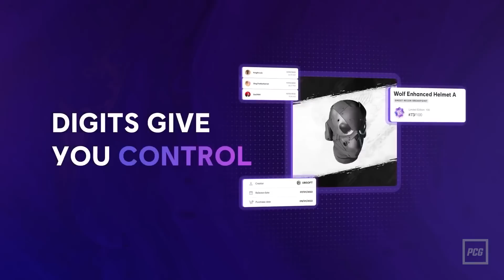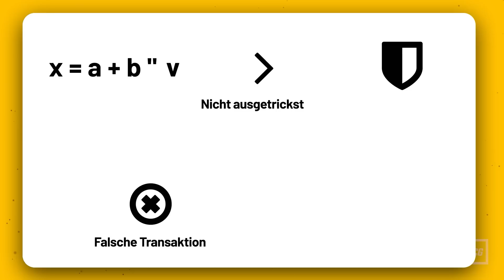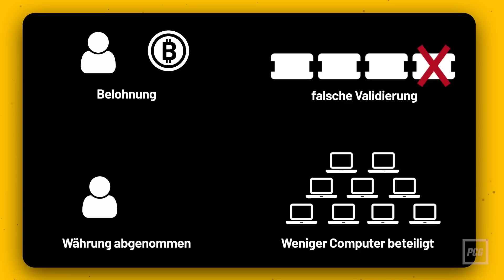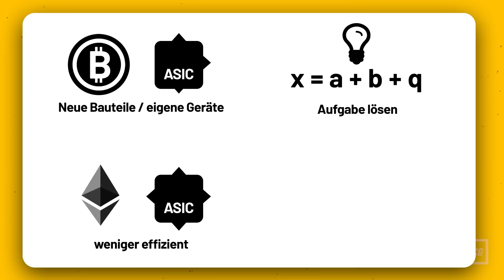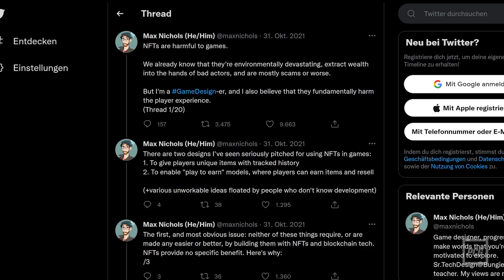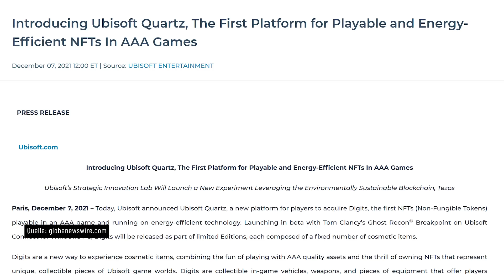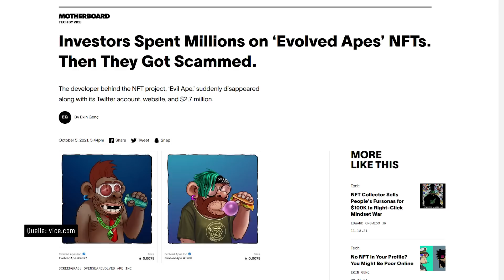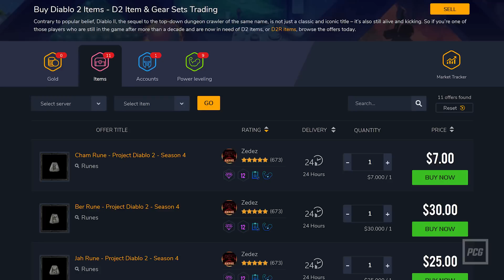Krypto-Gaming | Revolution oder Abzocke? - NFTs in Videospielen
Hersteller von Videospielen reden laut Square-Enix-Chef vom NFT-Jahr. Kryptowährungen und NFTs werden die Spielezukunft bestimmen, dezentrales Spielen soll eine große Sache sein und neue Arten von nutzergenerierten Inhalten sorgen für florierende Ingame-Wirtschaften.
Was NFTs eigentlich sind, wie Blockchain funktioniert und warum ich das als Gamer wissen muss, sagen wir euch in diesem Special. Zudem erläutern wir auch die Antworten auf die wichtigen Fragen: Warum sind Grafikkarten so teuer, wird es ein Metaverse geben und kann ich dem in Zukunft nicht einfach ausweichen?